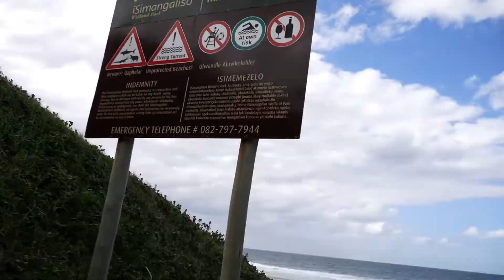Planlos durch Südafrika | VLOG 46 - Weltreise ⦁ Südafrika Roadtrip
Panorama Route, Wild Coast, Sunshine Coast - also ungefähr alles, was vor der Garden Route kommt. Naja, nicht alles. Aber viel, immerhin über 2.500 Kilometer Roadtrip ohne Plan.

Let's be Pirates! Live your Passion 🤙

- Way of Pirate -

📽 Film Equipment 📽
Cam: Panasonic Lumix G70 + 14-140mm
Cam2: Samsung A5 (2017)
Mic: Rode VideoMic Pro Rycote
Stativ1: JOBY ➡ Gorillapod
Stativ2: Neewer (190cm)
Licht: Neewer® Ringleuchte

🎬 Editing Software 🎬
Premiere Pro CC aus der Adobe Creative Cloud
Creative Cloud (full version)
Creative Cloud ( full version with student discount)

1. Dj Quads - Roadtrip
2. Dj Quads - Motivation

Support DJ Quads Keep grinding!